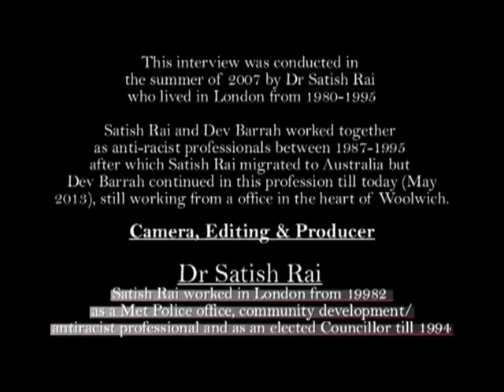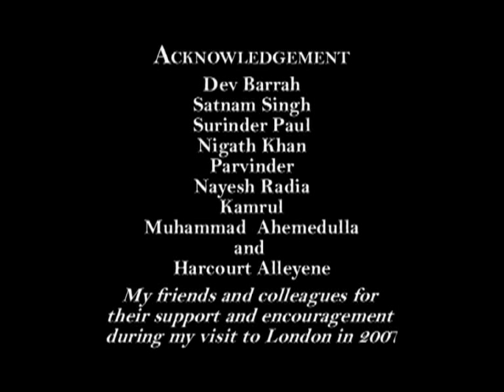Racism & Anti racism in Woolwich (London Borough of Greenwich) 1980-2007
Production of this film has been inspired by the brutal and senseless murder of Lee Rigby in Woolwich on 22nd May 2013. The interview was filmed in Woolwich in 2007 as a part of Satish Rai's professional PhD film production, but remained untouched until this unfortunate incident unfolded on the TV screens around the world. This interview with arguably the most committed, experienced and brave anti-racist professional in Greenwich provides a brief history of racism and the anti-racist struggles that Greenwich had to mount in face of several racist murders that took place after the BNP set up its office in nearby Welling. After many years of concerted efforts, Greenwich was able to wipe off the stigma of the unsavoury label of '...the racist capital of Europe'. The hard work of many individuals and organisations has been brought to a naught by the murder of an innocent army officer Lee Rigby...Woolwich and Greenwich are once again making global headlines...for negative reasons...